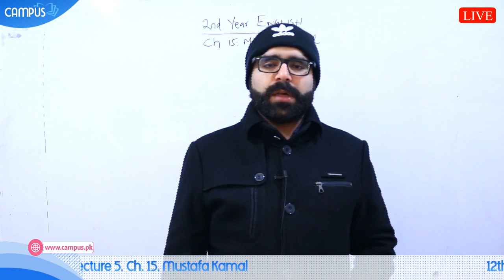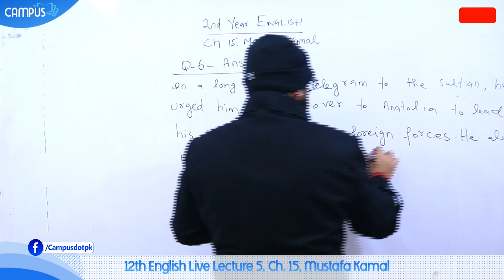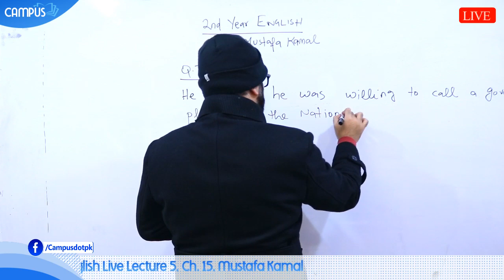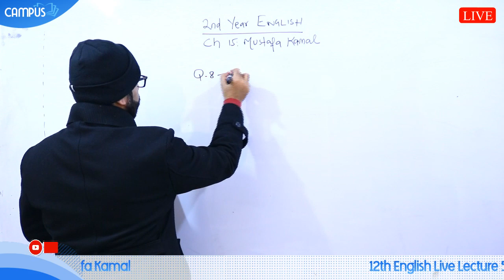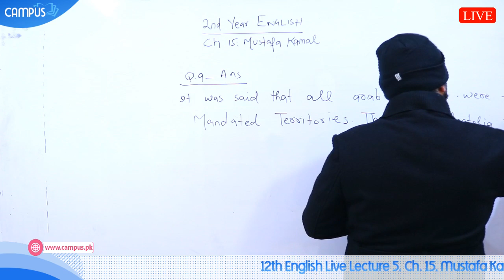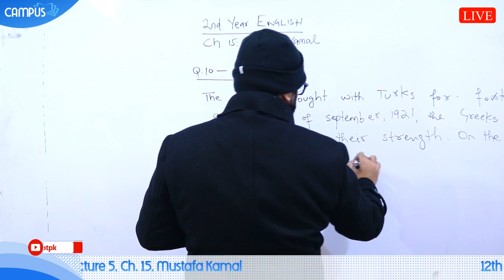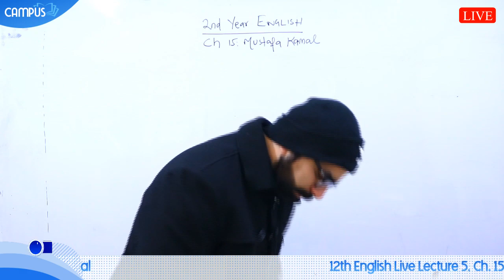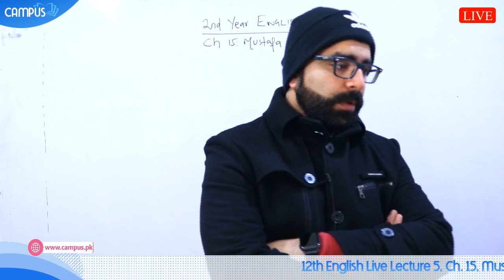2nd year English live. 12th English book 2 Ch.15 Mustafa Kamal – Inter Part 2 English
english_second_year english_book2 inter_part2_english live_english_online_classthis live lecture on inter part 2 english covers chapter 15 Mustafa Kamal . the lecture gives you in-depth idea on 2nd year english book 2 concepts with live mcq test system which can be seen website. note that this lecture was streamed live and the lecturer has explained the topic for english book 2 for 12th class in maximum detail. as a student, you’ll find these lectures highly useful and can be used to prepare for your hssc board exams for english subject full range of our 2nd year english videos can be seen at the following url.